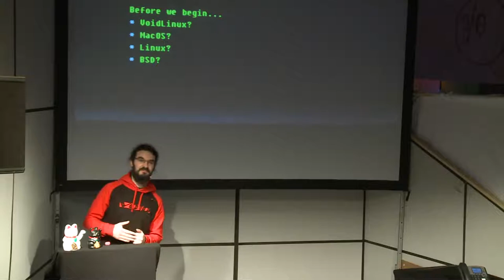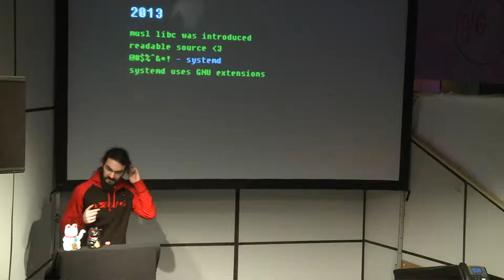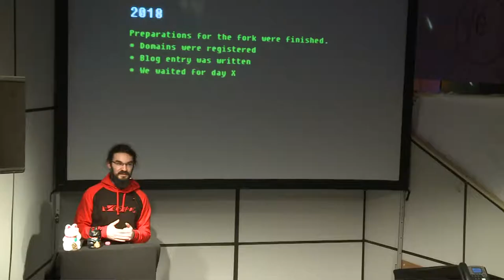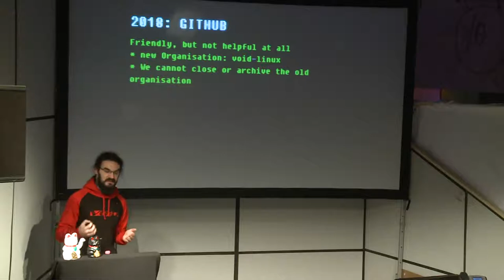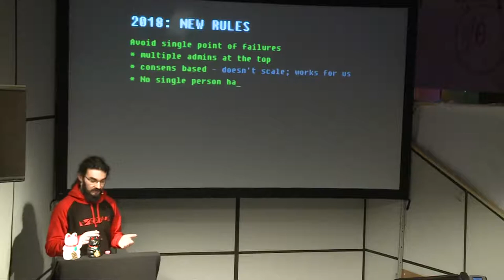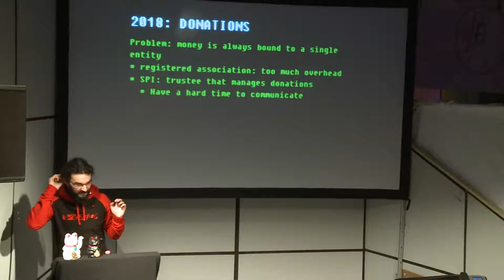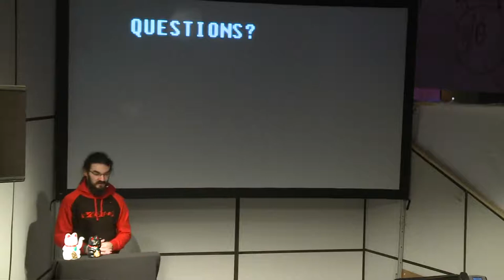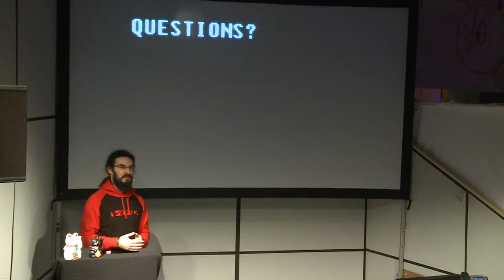State Of The Void